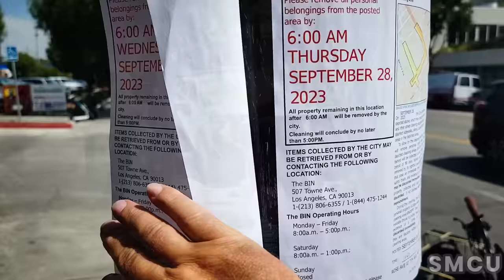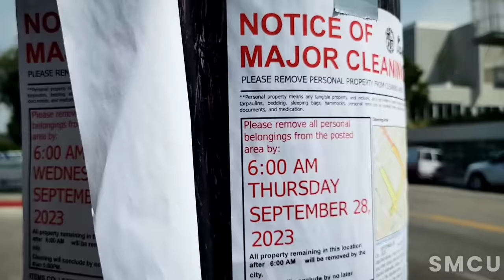L.A. Homeless Crisis: Collaborative Cleanup Targets Venice Encampments on Rose Avenue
On Wednesday, September 27, 2023, the City of Los Angeles Department of Public Works and Clean Harbors Environmental Inc. collaborated to tackle homeless encampments in Venice. They temporarily closed a section of Rose Avenue from 7th Street to Lincoln Avenue for a cleanup. Workers, wearing protective white hazardous materials suits, followed safety protocols.

Los Angeles Sanitation provides a 15-minute window for unhoused individuals camping on the sidewalk to collect and relocate their belongings. Any items left behind will be disposed of by sanitation workers, with Police Officers assisting in escorting the unhoused individuals out of the designated cleaning area.

Two waste management teams worked together. The City of Los Angeles Department of Public Works crew, in yellow vests, worked with Clean Harbors Environmental Inc., recognized by their orange vests. Clean Harbors Environmental Inc. carefully sorted through refuse, identifying and separating hazardous materials. The Los Angeles Public Works sanitation workers collected non-hazardous waste.

The Los Angeles Homeless Services Authority (LAHSA) provided crucial outreach services during the cleanup. Los Angeles Police Officers ensured everyone's safety and compliance with regulations, without issuing citations for Ordinance 41.18 violations, which prohibit certain activities in public places.

An automobile with expired license plates parked on Rose Avenue was impounded during the cleanup.

These cleanup initiatives are just part of the city's broader effort to address homelessness. The city is committed to creating sustainable, long-term solutions and providing essential resources to those in need.